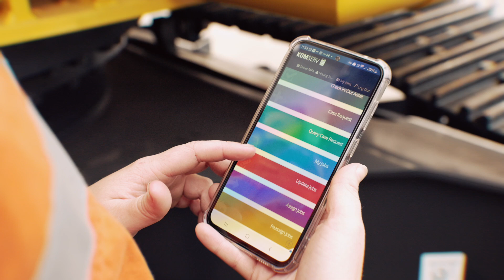Komatsu Apprenticeships 2025 | Apply now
Are you passionate about engineering, mechanics, or technology?

Komatsu’s Apprentice Program gives you a chance to gain hands-on experience, receive mentorship from industry leaders, and work with innovative technology in a supportive environment.